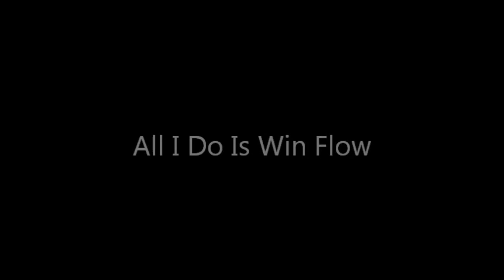All I Do Is Win Flow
Recorded off my phone sorry for dat low quality shit haha